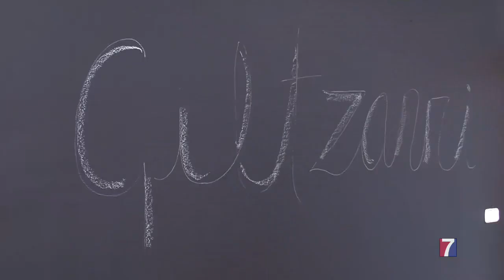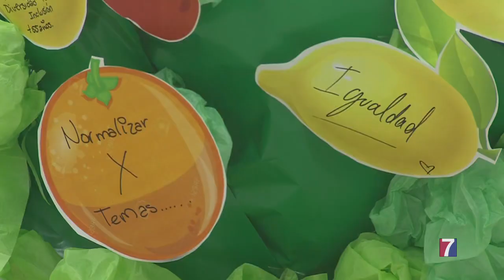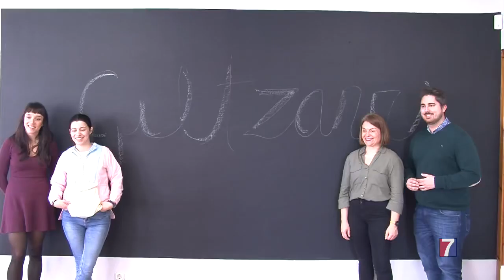Barakaldo amplía el topaleku juvenil de la casa de cultura de Cruces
Los usuarios  han rediseñado y decorado este espacio, ahora más amplio y accesible.

Abrirá sus puertas, el próximo martes, con una fiesta de inauguración.